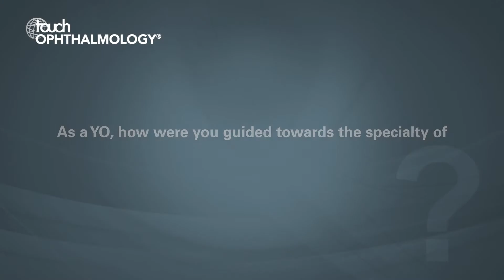Jelena Potic, SOE 2019 - Retinal surgery experiences as a YO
We caught up with YO Member Jelena Potic at SOE 2019 to talk about her experiences of choosing the speciality of retinal surgery and the future developments she is excited to learn more about.

Questions:
1. As a YO, how were you guided towards the specialty of retinal surgery? (0:04)
2. Which developments are you most excited about in retinal surgery over the next few years? (3:10)